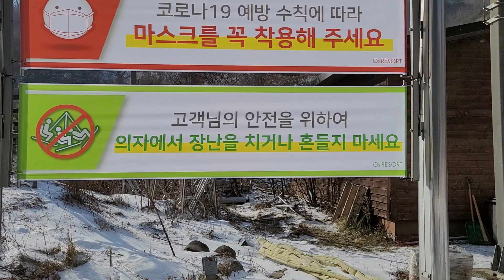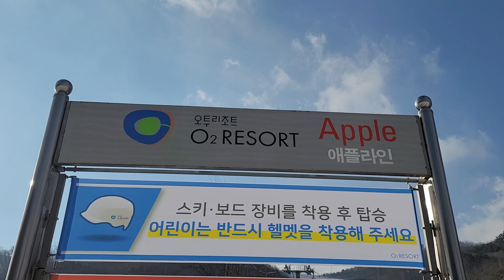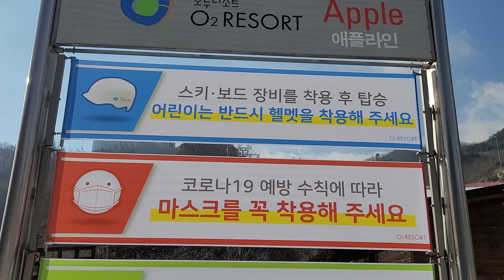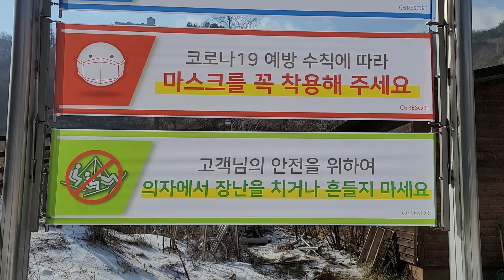태백오투 스키장 주변은 하얀눈의 새상 주말에 바람 쐬로들 오십시요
태백 함백산 줄기에 오투 스키장 하얀눈새상
주말에 스키타러 오세요 붐비지 않고 좋아요